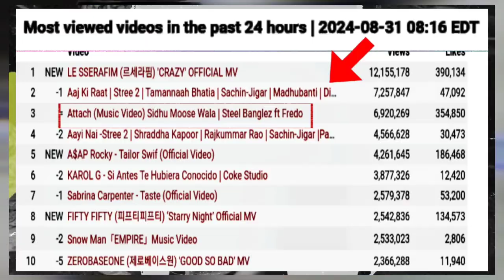attach ne halayi music industry sidhumoosewala new song sidhu rock others shock still on top king 🦁